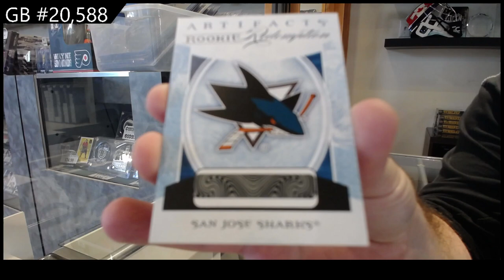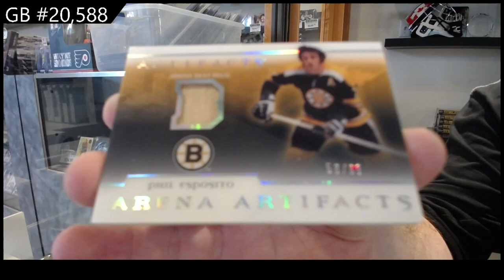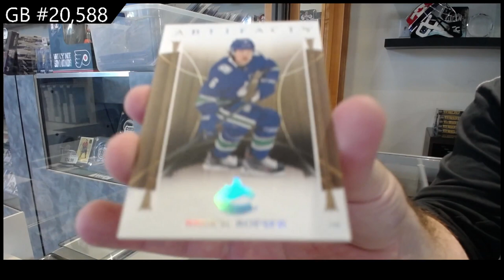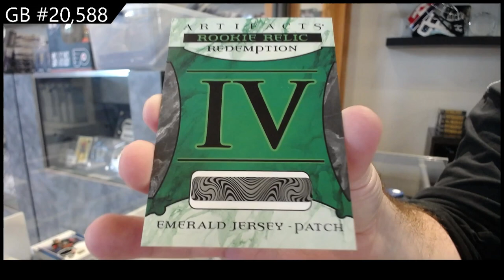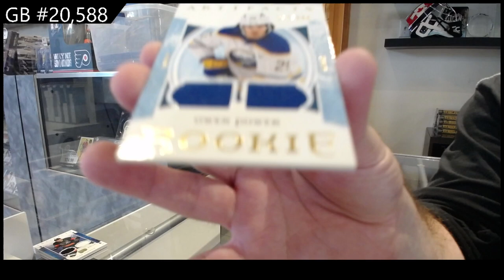2022-23 Upper Deck Artifacts Hockey 2 Box Break - C&C GB #20,588